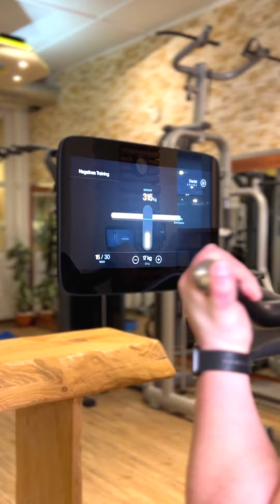Biologisches Kraft Alter mit Michael & Daniel im Fit for Life Hildburghausen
Man ist nur so alt wie man sich fühlt, richtig?

Mit dem BioAge von eGYM wird es ganz einfach zu verstehen, wie du durch dein Training jünger wirst.

Das BioAge errechnet sich mithilfe diverser Tests und Messungen und zeigt dir so deinen persönlichen Trainingsfortschritt in Echtzeit. Das Ganze basiert auf den aktuellsten sportwissenschaftlichen Erkenntnissen.

Hier im Video beschränken wir uns auf die Kraft. Die anderen Videos wie Flexibilität, Stoffwechsel und Cardio Fit  bald auf diesem Kanal.

Und das Beste: Du musst dir nicht mal Gedanken machen, wie das ideale Training aussehen sollte, um weiter voranzukommen. Denn mit EGYM passiert das von ganz allein.

Willst du deinen Weg einschlagen und dich um Jahre jünger fühlen?

Melde dich bei deinem nächsten Besuch bei uns im Studio!